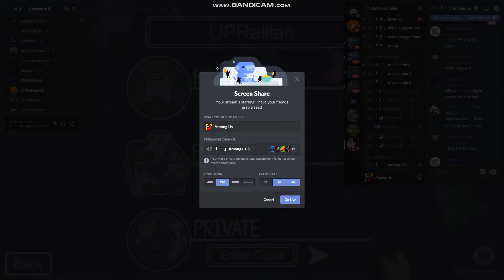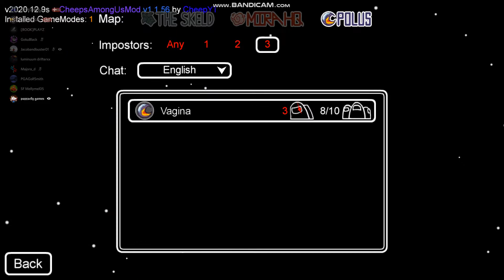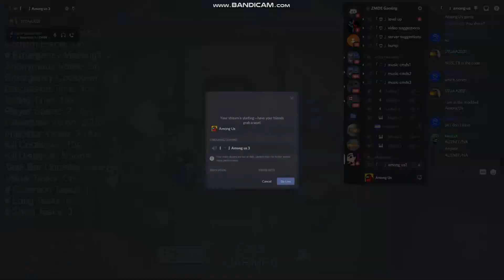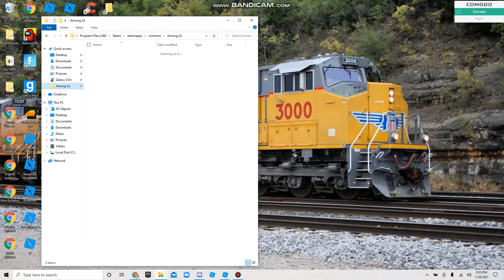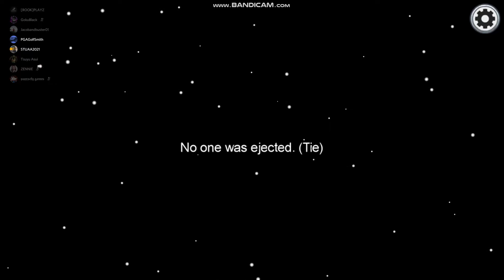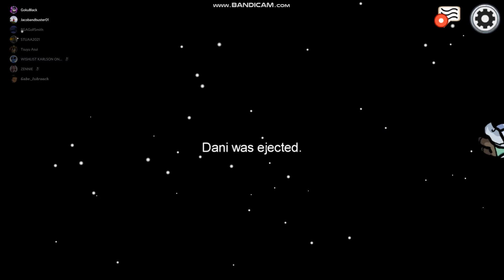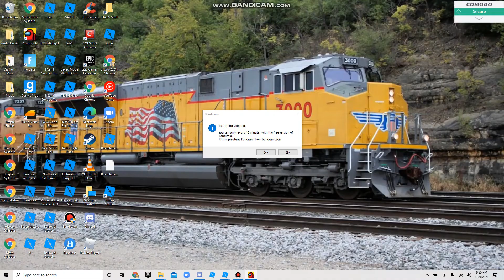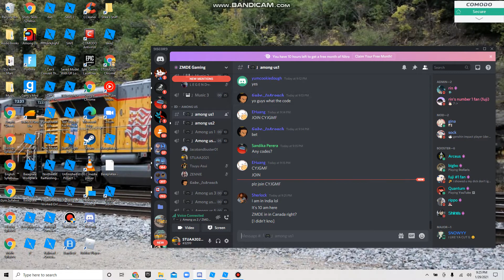I Discovered Among Us Mods! Playing Among Us With Friends And Others (Not Live) Part 42.